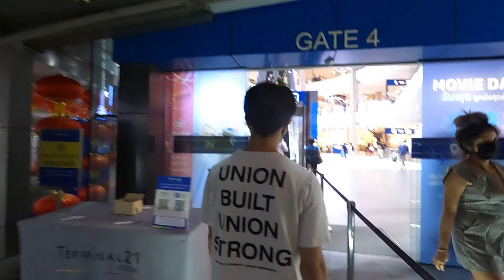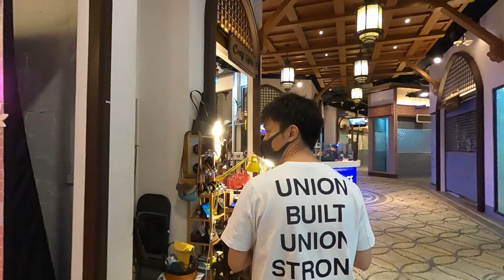バンコク、アソークにあるターミナル21の様子【2021年2月】【ゲイvlog】[ซับไทย] สภาพปัจจุบันของ Terminal 21 ในอโศกกรุงเทพมหานคร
本場タイ料理を美味しく安く食べられるフードコートで有名なターミナル21。
旅行客が来なくなって1年経った現在の様子。

【タイ、バンコクの移住生活】

【バンコクのコンドミニアム】

【タイ🇹🇭のコレ何？】
▼コンビニで見かけるけど買う勇気の持てないものをまとめて食ってみた

【↓皆んなのSNS↓】

ゲイ　Gay　タイ　バンコク　海外生活　国際カップル　バンコク生活
THAI　BANGKOK　LGBT　LGBTIQ　Gay couple　 Gay-Vlog
พัทยา กรุงเทพ ไทย เกย์ พาเที่ยว